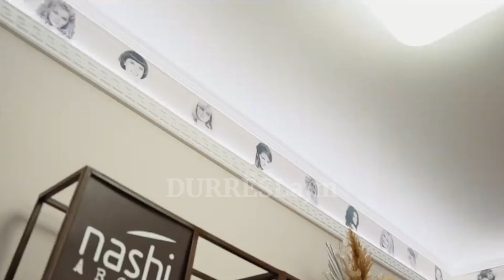“M Chic”, salloni i bukurisë në Durrës që është konceptuar ndryshe dhe plot risi